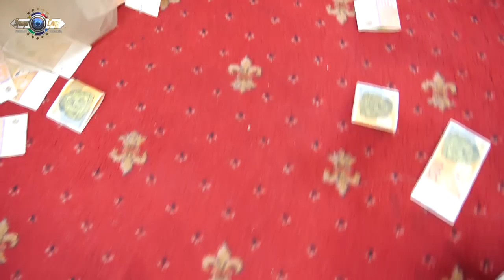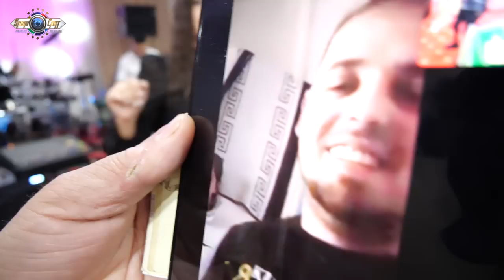Gonca 21 Rodenden Ork Sampioni 2 Ilmi mitrales Exstra Abdi Mehmedov & Veli sampion 4K Studio Cavit